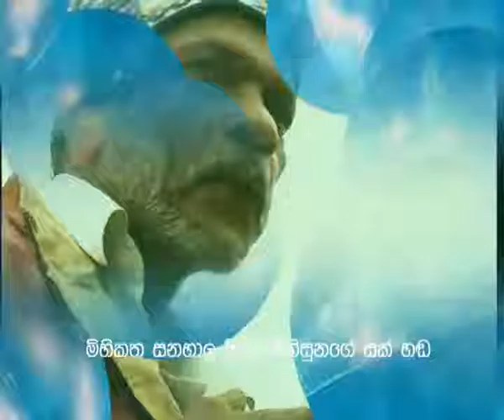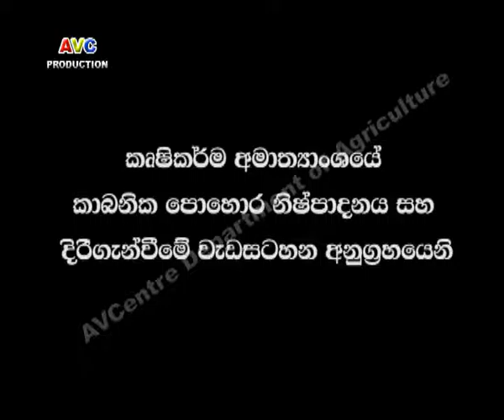2016 07 15 Mihikatha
Mihikatha Dinuwo TV program 2016